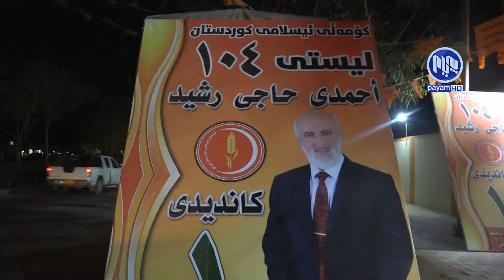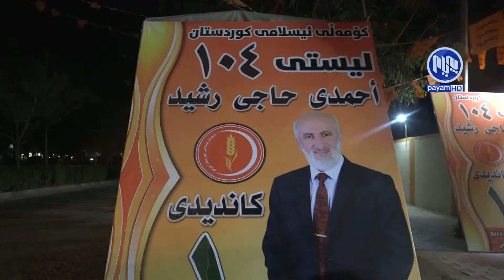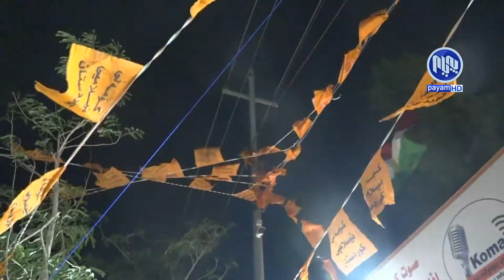گه‌رمیان.. هاوڵاتیانی‌ ئومێدیان به‌ كاندیدان و كارنامه‌ی‌ لیستی‌ 104 هه‌یه‌